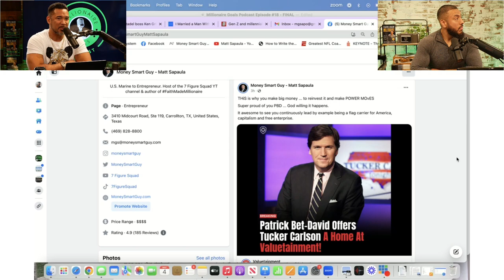Tucker Carlson's $100M Opportunity: Reaction to @VALUETAINMENT's Power Play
In this video, Matt Sapaula reacts to Valuetainment's Patrick Bet-David offering Tucker Carlson a position on the Valuetainment team for a $100 million contract!

Timestamps:
00:00:00 Intro
00:01:21 Initial Reaction
00:02:05 Working with Patrick Bet-David
00:03:25 Lessons from Patrick Bet-David
00:05:33 Leveling Up Your Life